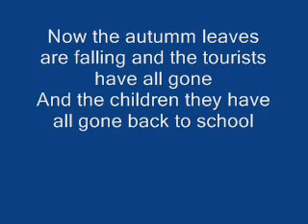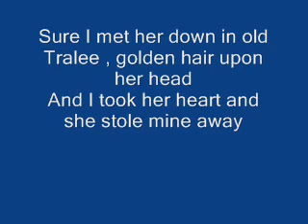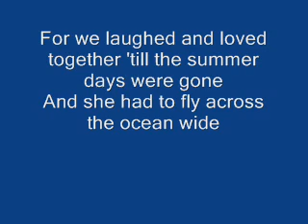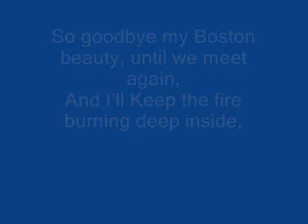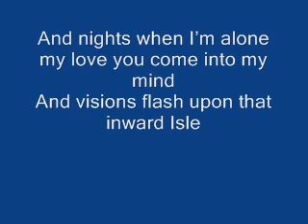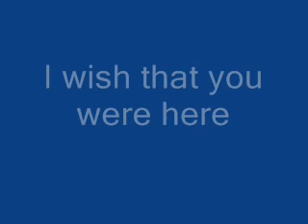My Boston Rose + On Screen Lyrics ----- The Wolfe Tones